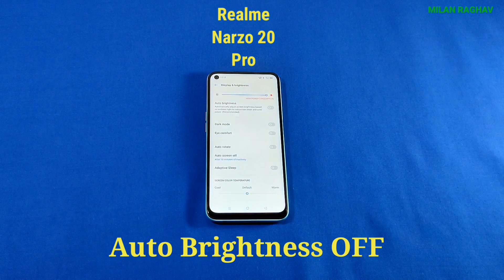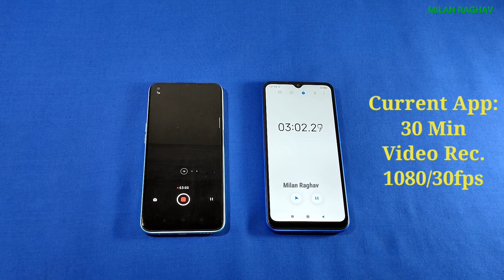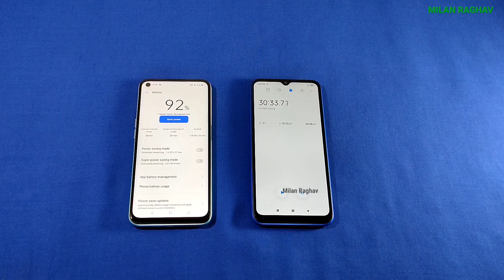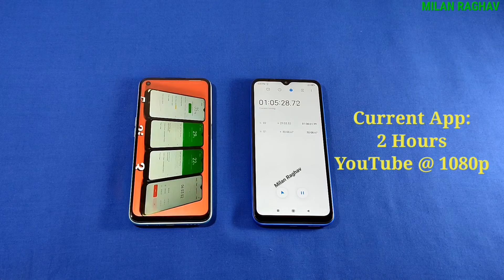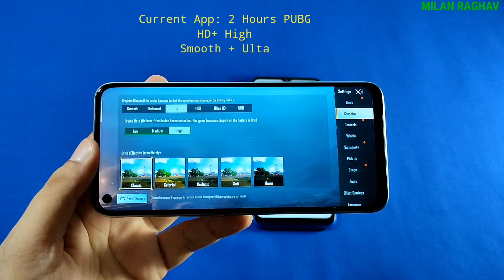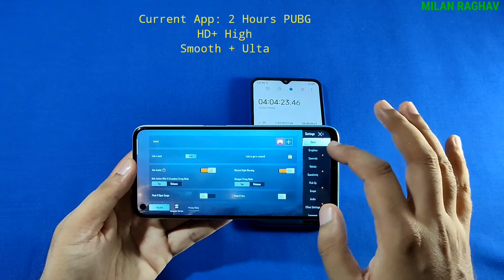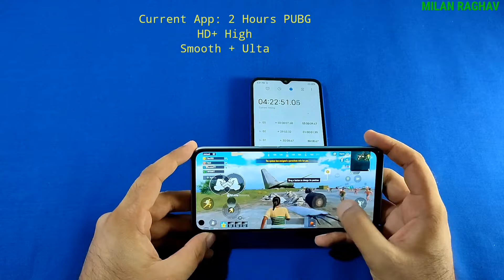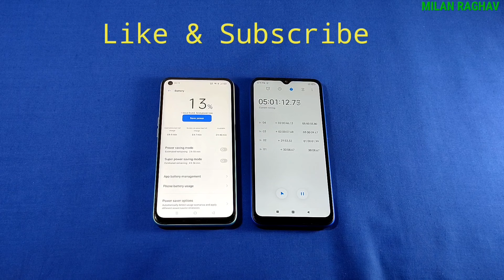Realme Narzo 20 Pro, Battery Drain Test & PUBG Gaming Test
realme narzo 20 pro battery drain test, realme narzo 20 pro battery test, realme narzo 20 pro battery mah, realme narzo 20 pro battery

Narzo 20 Pro Price in india starts at Rs 14999 and it comes with India' fastest Superdart 65W Charging.  In this video we do Narzo 20 Pro Battery Drain Test, Narzo 20 Pro Battery Charging Test, Narzo 20 Pro Battery Drain and Charging Test.